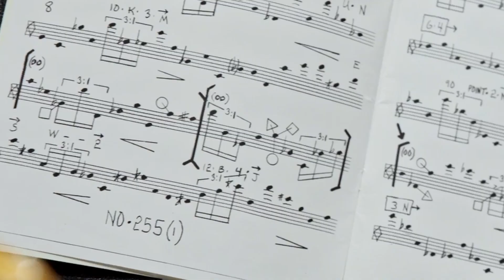Kobe Van Cauwenberghe's Ghost Trance Septet Plays Anthony Braxton, June 2 Release el NEGOCITO Rec.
Anthony Braxton’s Ghost Trance Music lets you step into a ritual, guided by a melody without beginning or end, a stream of consciousness that serves as the central track leading into the unknown. The Ghost Trance Musics are specifically designed to function as pathways between notation and improvisation, between past, present and future, unifying Braxton's entire fascinating musical universe. It allows for a plurality of musical practices to join forces, a trance-idiomatic arena in which Braxton helps curate intuitive experiences for both performers and listeners.

Recognising the uniqueness and almost unlimited potential of Anthony Braxton’s Ghost Trance Music system, Belgian guitarist Kobe Van Cauwenberghe made it a personal mission to come to a deeper understanding of GTM and its implications for the interpreter. After his acclaimed solo album (Ghost Trance Solos, ATD10), Van Cauwenberghe invited a group of musicians to take a collective deep dive into Braxton’s musical wonderland of the Ghost Trance Musics and explore its unique communal aspects. In the summer of 2021 this Ghost Trance Septet recorded four GTM-compositions, covering the entire spectrum of the four different ’species’ of the GTM system. The result is the present double album.

- - Excerpt from Timo Hoyer’s liner notes.
The musicians of this Belgian-Danish septet have excellent reputation, whether in the art of improvisation, the interpretation of new music, or both. Braxton's work is made for exploratory instrumentalists with such expertise. After the Ghost Trance Septet's performance at the rainy days Festival on November 13, 2021 in Luxembourg, the composer (who was booked for a trio concert at the festival) was sitting in the audience and could hardly contain himself with emotion and excitement. Understandably so. I dare say he had never experienced his GTM concept from the listener's perspective as varied, elaborate and fluid as on that day.
The Ghost Trance Septet does everything right on this production. Whereby "right" is not meant in the sense of correctness, which Braxton dismisses in his recommendations to performers above, but in the sense of astonishing creative, daring, lustful, sensitive, and thrilling. How to play Braxton? Whoever holds this album in his hands can put a very convincing answer on the record player. Over and over again.
(Timo Hoyer is author of the book Anthony Braxton – Creative Music, Wolke Verlag, Hofheim 2021)

Ghost Trance Septet

Kobe Van Cauwenberghe: guitars, synths, voice
Frederik Sakham: double bass, electric bass, voice
Elisa Medinilla: piano
Niels Van Heertum: euphonium, trumpet
Teun Verbruggen: drums, percussion
Anna Jalving: violin
Steven Delannoye: tenor saxophone, bass clarinet

All compositions by Anthony Braxton

Recording: at Werkplaats Walter, Brussels
Mixing: Nicolas Rombouts (Studio Caporal)
Mastering: Uwe Teichert
Production: Kobe Van Cauwenberghe & Rogé for el NEGOCITO Records
Art work / Title images: Anthony Braxton, courtesy of Tri-Centric Foundation
Lay-out: Jan De Wulf

In loving memory of Hugo De Craen (1951 – 2021), friend and friendly experiencer.